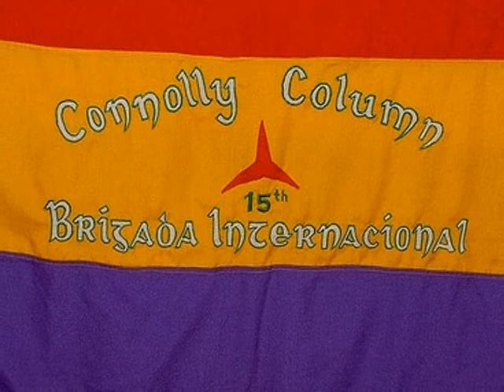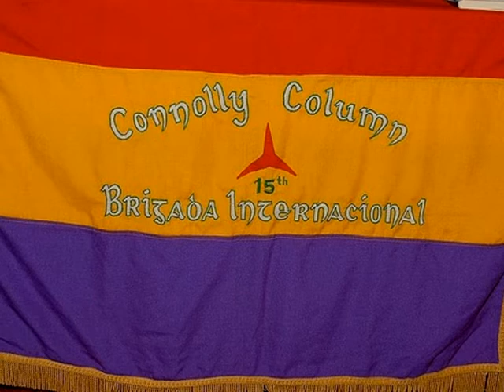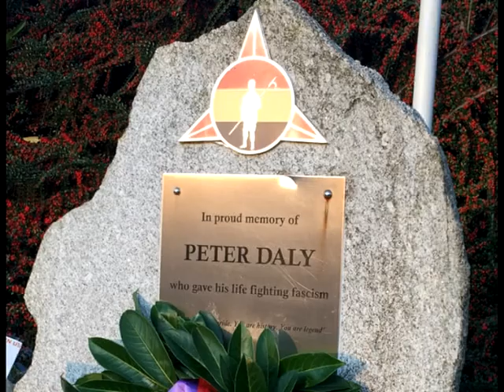Battle of Jarama and Hospitalillo de Tarancón - Solidarity video 2021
Each year since 2003 supporters of FIBI , Friends of the International Brigades in Ireland have attended the annual Battle of Jarama walk and other commemorative events . We have also appreciated the opportunity to visit the 'Hospitalillo' of Tarancón and we support fully the recovery of this vital historical site.

This February we had hoped to join together again  with our friends from Spain and Internationally, but the circumstances of the COVID-19 pandemic did not allow for this.

This short video was produced to share with our friends and comrades , and hopefully we will all be together again soon.